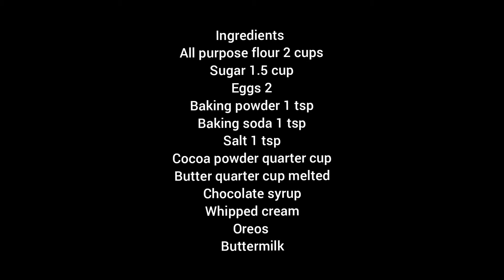How To Make Simple Chocolate Cake || Easy Chocolate Cake Recipe by Art Impact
Make this delicious moist chocolate cake and make your day awesome!
It gets ready in less than one hour from preparation till final look.
Ingredients are mentioned in the vdo.

-Tasty Mini Pizza Recipe | How To Make Delicious Mini Pizza | Quick Mini Pizza Recipe By Art Impact